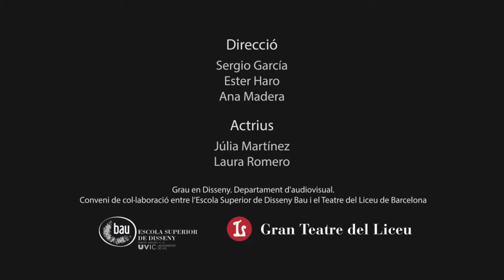DIE WALKÜRE (Liceu 2013-14) Visió escoles de disseny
DIE WALKÜRE, treball realitzat per Sergio García, Ester Haro i Ana Madera  alumnes del Departament d'audiovisual del Grau de disseny sota la tutoria de Daniel Torrico, en el marc del conveni de col•laboració entre el Gran Teatre del Liceu i l'Escola Superior de Disseny BAU.